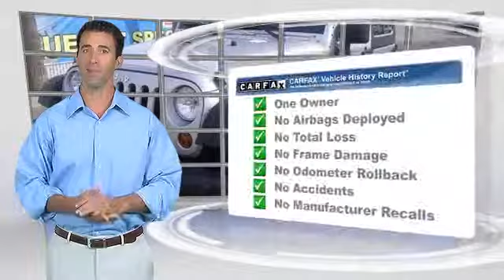Bill Wright Toyota, Bakersfield CA 93313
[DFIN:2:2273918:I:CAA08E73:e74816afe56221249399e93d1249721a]